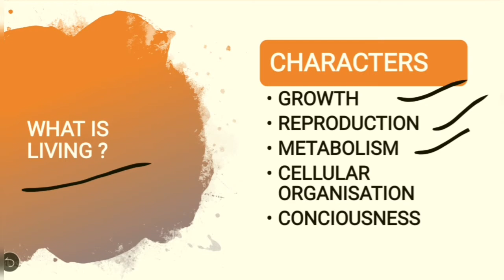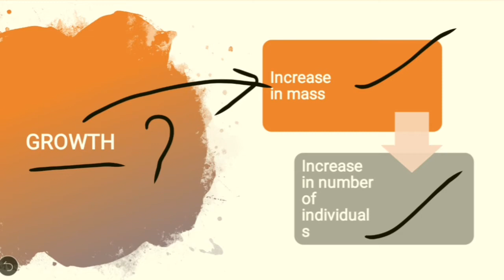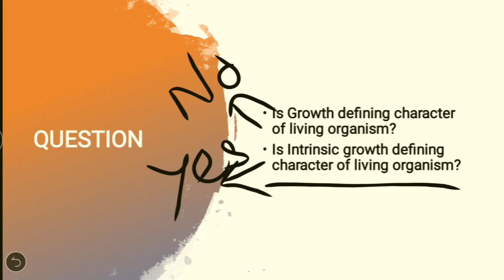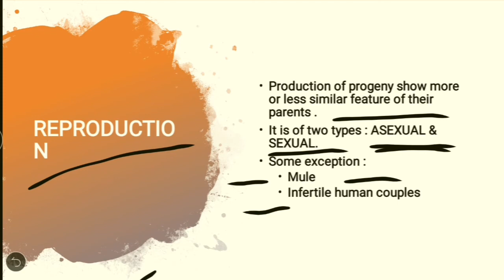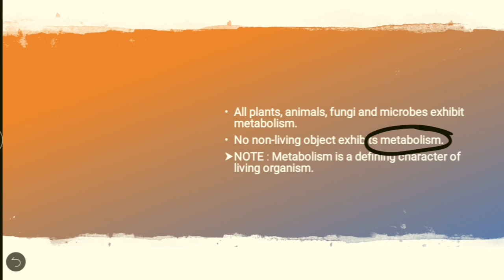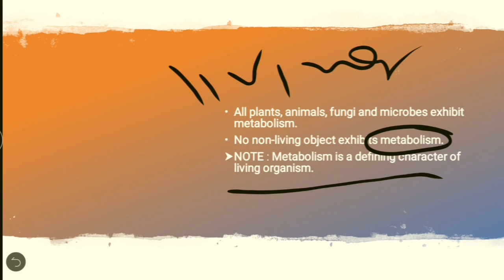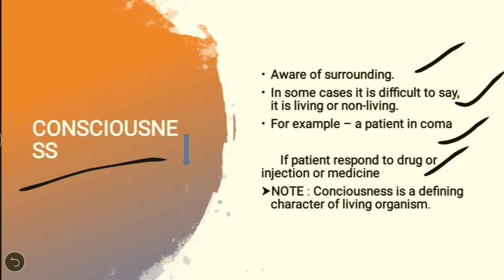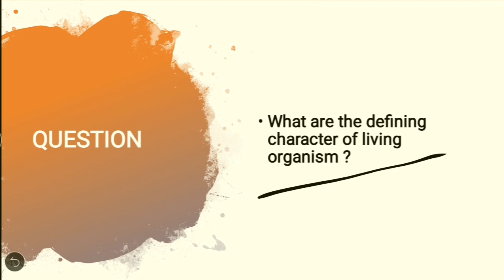CLASS-11 - DIVERSITY IN THE LIVING WORLD (NCERT)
In this video we have talk about class 11 first unit topic Diversity in the living World. In this unit we cover chapter 1 of class 11 The living world. What is living ?With question and answer